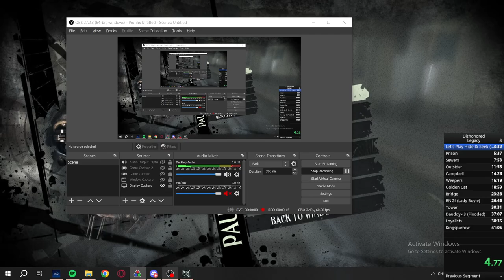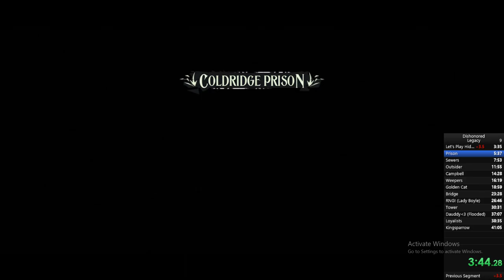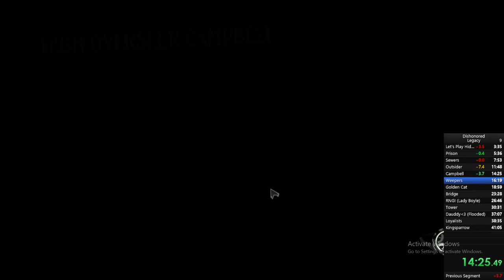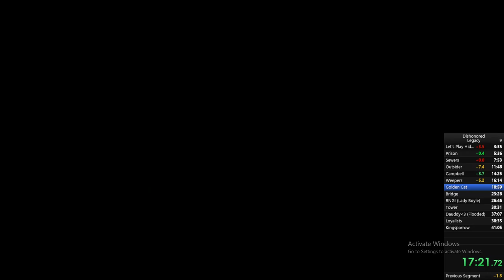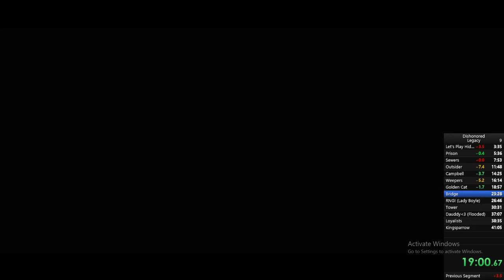Dishonored PC Glitchless Speedrun (40:50)